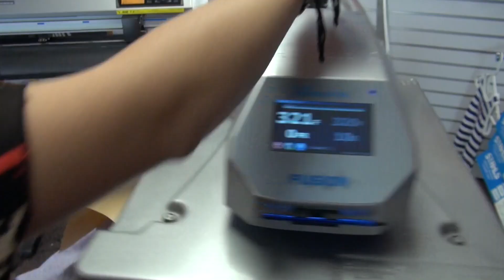Project Press It: Spring Yoga Fitness Athleisure Set with Pastel CAD-CUT® Fashion FILM®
Project Press It is a video series that provides t-shirt inspiration.

Learn how to decorate this yoga fitness set, including a trendy tank, yoga pants, and a tote bag, using a heat press, heat transfer vinyl, and a vinyl cutter. In the latest Project Press It video, we created a fitness set for spring using pastel colored HTV for an on-trend retail look that can easily fit into any clothing brand.